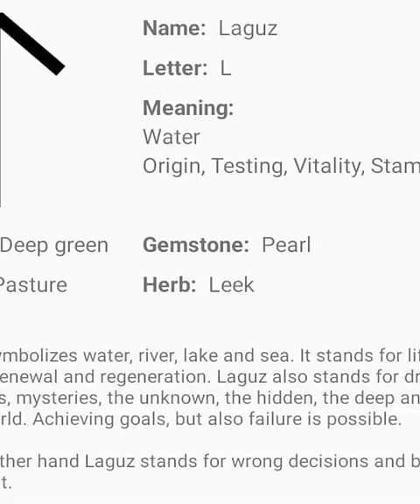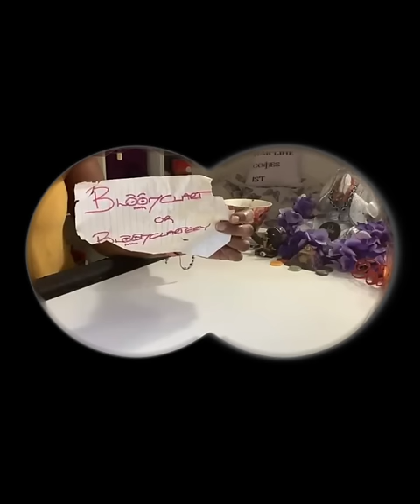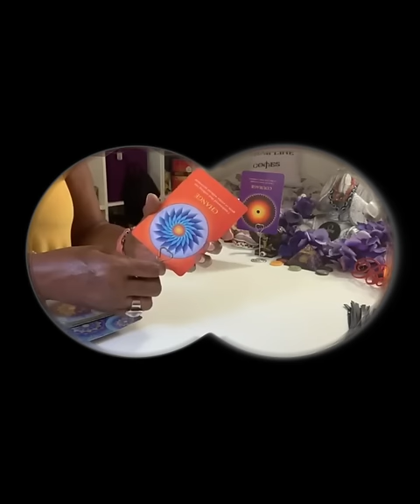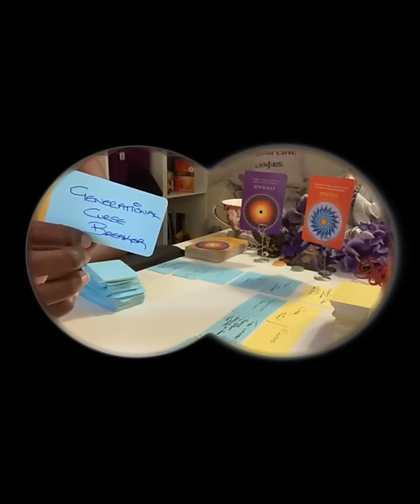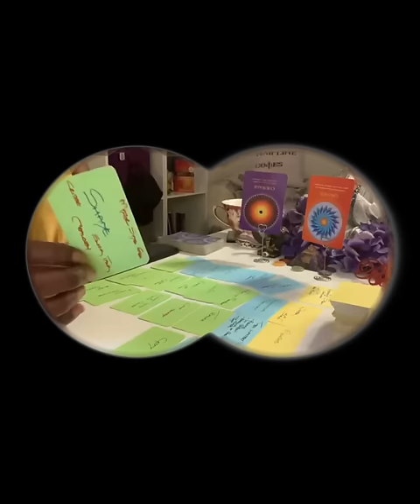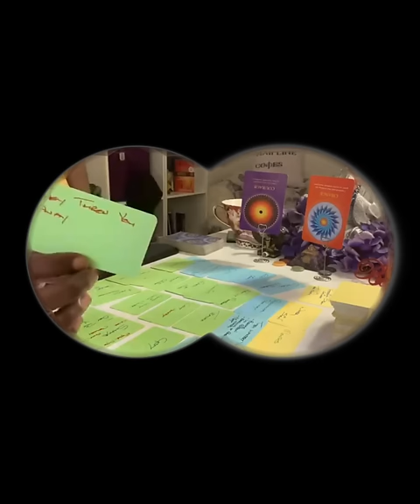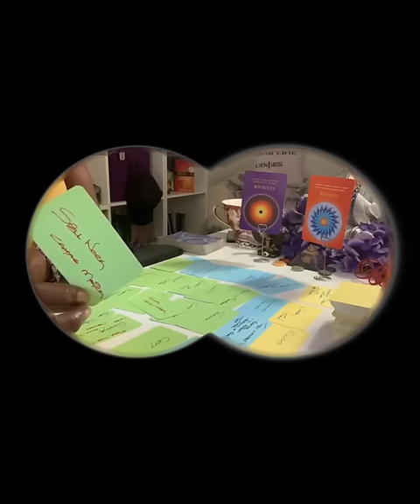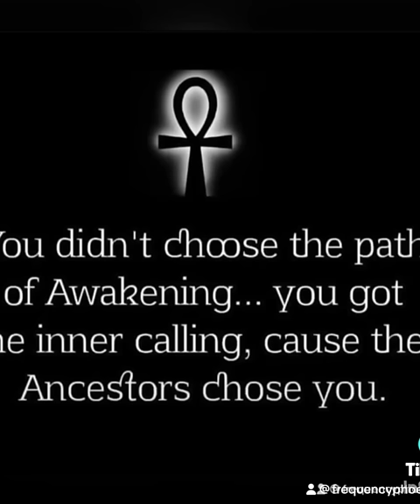You Bossed up…..NOW They Wanna Talk….Hesitating 2 face u